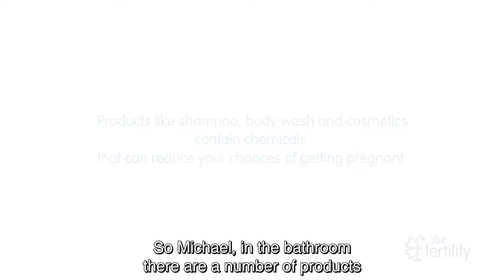How everyday bathroom products can reduce your chances of becoming pregnant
Personal care products like shampoo and body wash may contain chemicals that affect sperm and egg quality. Learn how to avoid these chemicals and increase your chance of becoming pregnant and having a healthy baby.